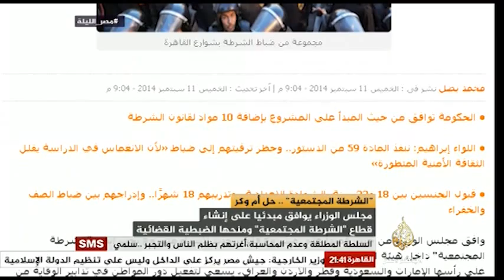مصر الليلة الشرطة المجتمعية .. حل أم وكر